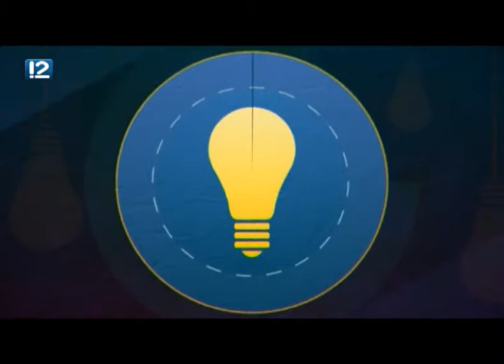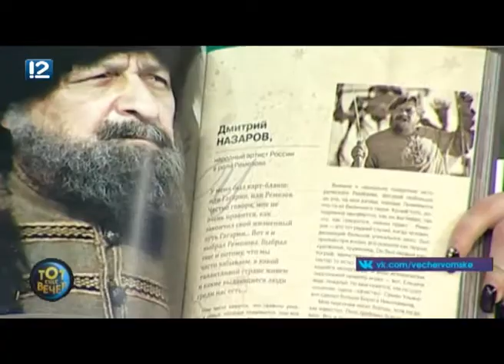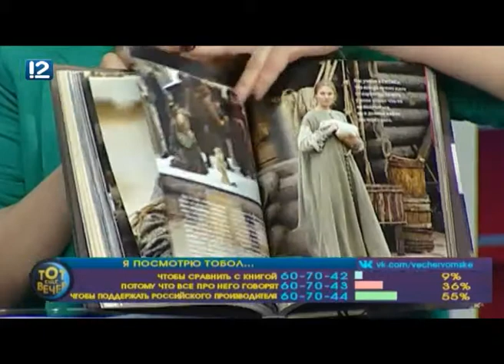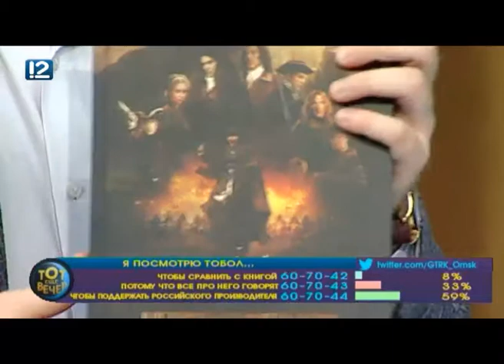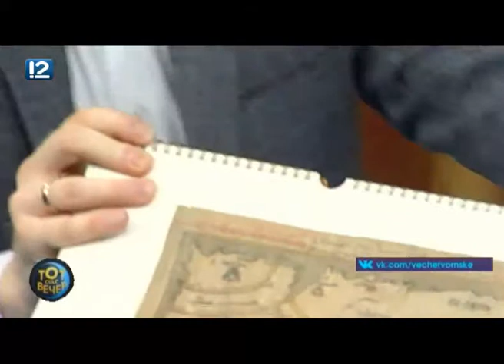Тот еще вечер. Много званых, мало избранных (25.02.2019)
В студии - продюсер фильма Олег Урушев и актриса Юлия Макарова.